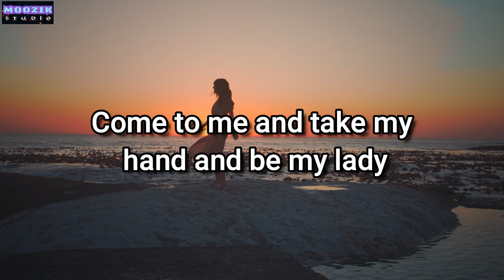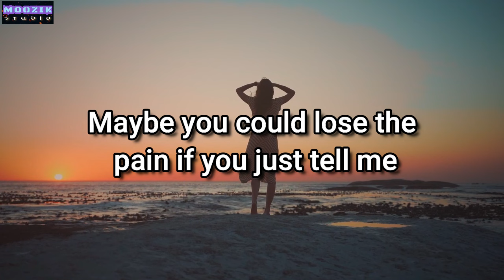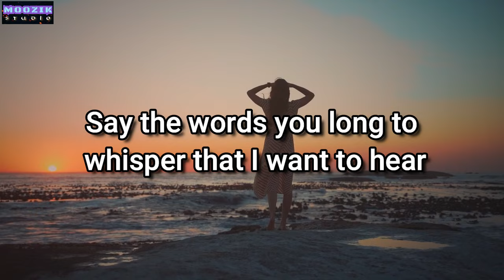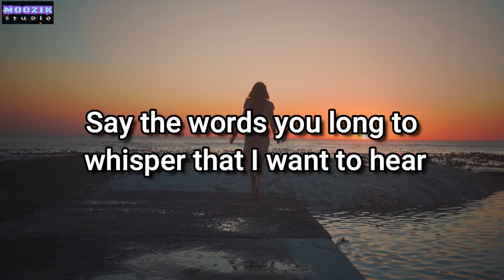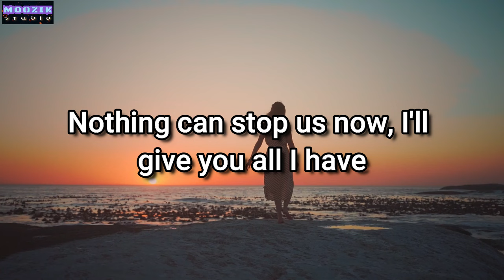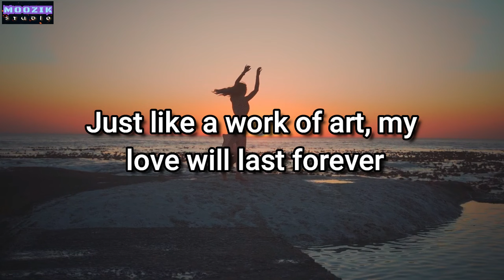Be My Lady - Martin Nievera (Lyrics Video)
Be My Lady by Martin Nievera

 This song was his first major big hit which was interpreted by Martin Nievera and was released under Vicor Music. His songs are "Be My Lady" was composed of Vehnee Saturno.

Venancio Saturno (born April 1, 1954), better known as Vehnee Saturno, is a Filipino composer, songwriter and record producer. He found success in 1982 by winning at the Metro Manila Popular Music Festival first place for the song "Isang Dakot".

In 1982, his composition Isang Dakot was interpreted by Sonia Singson won the Grand Prize at the Metropop. In 1983, Be My Lady was interpreted by Pedrito Montaire was a finalist at the Metropop, this song was his first major big hit which was interpreted by Martin Nievera and was released under Vicor Music.[5]

His songs are "Be My Lady", "Sana Kahit Minsan", "Mula sa Puso" and "'Till My Heartaches End" becomes timeless hits in the Philippines.[6] In the late 1990s he has also produced Monster hits for female artists Jessa Zaragoza for her Just Can’t Help Feelin album and Jaya for her hit songs for her 1996 In The Raw Album that lasted for three years on the radio for her exclusive hits Laging Naroon Ka and Wala Na Bang Pag Ibig and Dahil Ba Sa Kanya? Which all became the theme song of all films with the carrier titles. In 2001 Kulang Pa Ba? For Rachel Alejandro

Saturno also owns his own music label, Vehnee Saturno Music Corp. He often composes music and manage artists through this label.